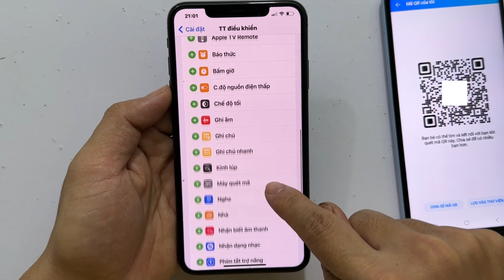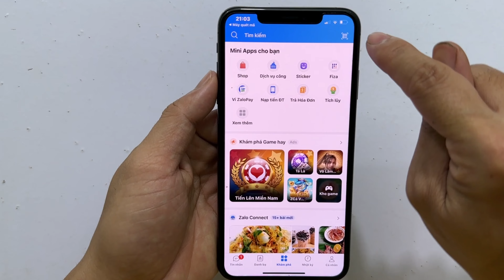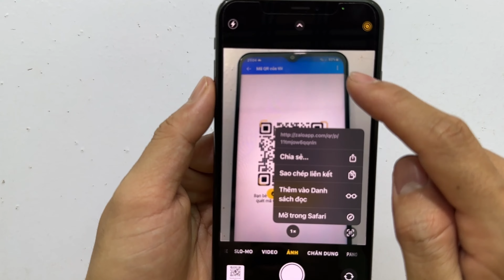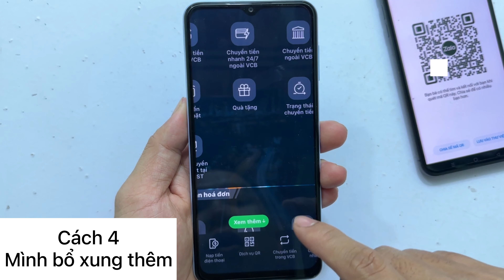Cách quét mã QR trên iPhone - và Quét QR Bằng Ảnh Màn Hình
- Trong video hướng dẫn 4 cách quét mã qr trên điện thoại iPhone iOS và cách quét mã qr bằng ảnh màn hình